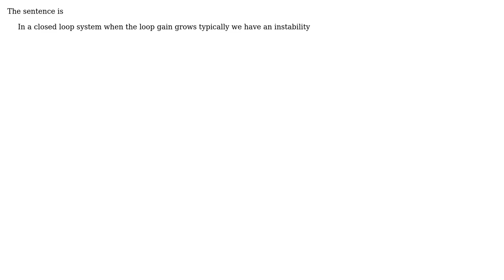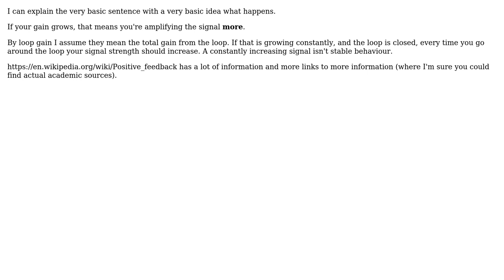Can someone explain my this sentence about feedback systems?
With thanks & praise to God, and with thanks to the many people who have made this project possible! | Content (except music & images) licensed under CC BY-SA | Music | Images & others | With thanks to user JMac user Federico Zucchi and the Stack Exchange Network Trademarks are property of their respective owners. You are responsible for your own actions.